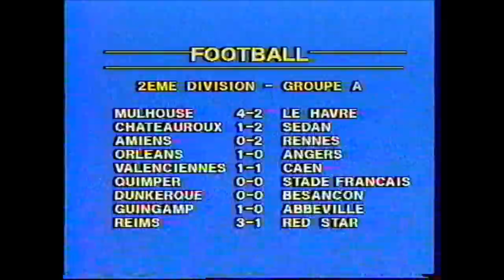OGC Nice FCAS Grenoble 1 journée Championnat de France de football D2 1984-1985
Monte en D1 : OGC Nice, Le Havre AC, Stade rennais FC
Descende en D2 : FC Tours, FC Rouen, Racing Club de Paris
1985 les azuréens retrouveront la D1, avec Fabrice Mège, Gilbert Joly, André Amitrano ou encore Gilbert Marguerite. L'OGC Nice termine premier du championnat de D2 et regagne ainsi l'élite grâce notamment à son buteur argentin, Jorge Dominguez qui inscrit 41 buts en l'espace de deux saisons.